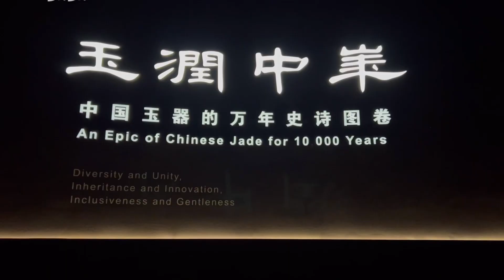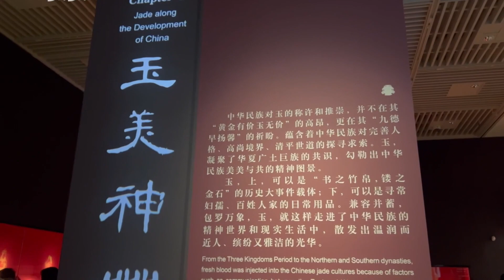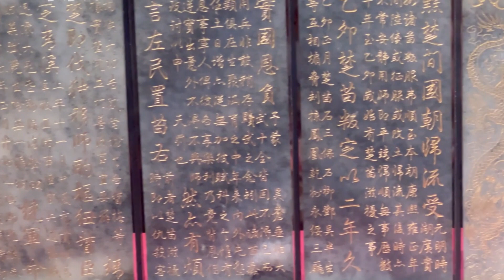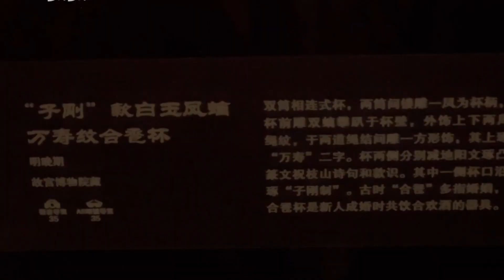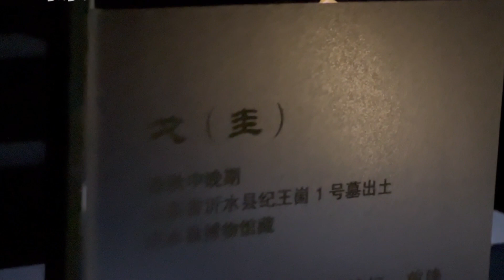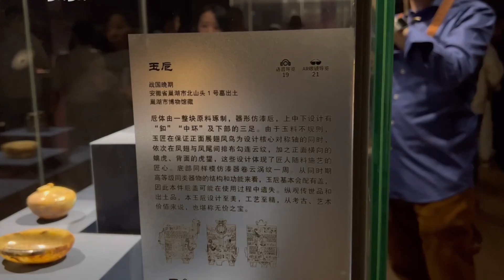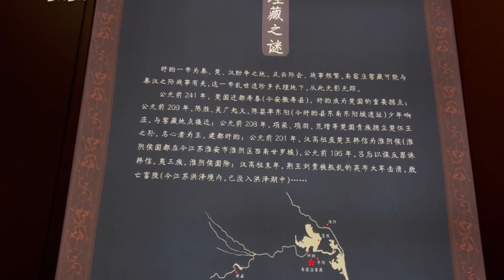Nanjing Museum - One of China's three major museum